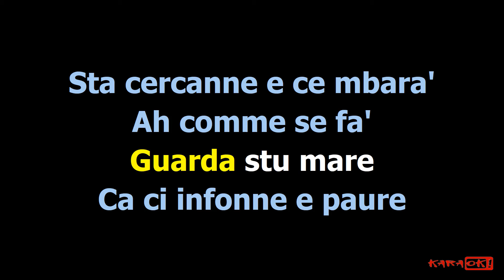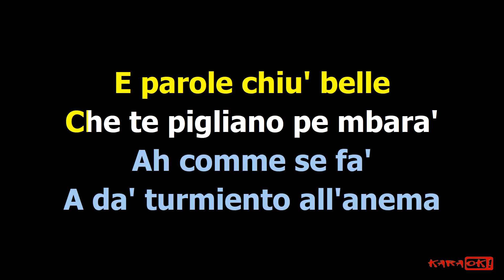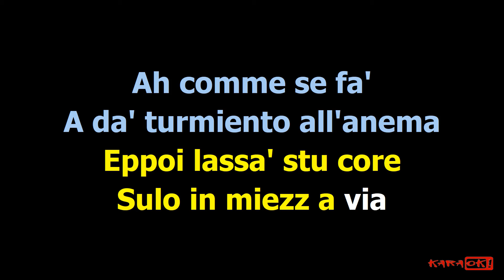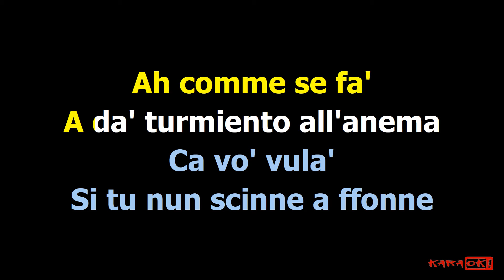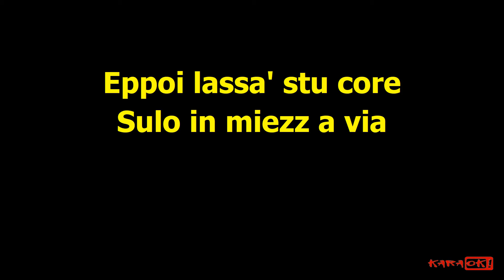CU'MME / ANEMA (Cumbia Dance) Karaoke Version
CU’MME / ANEMA (Medley)
1.CU’MME - Compositori: Vincenzo Gragnaniello
2.ANEMA - Compositori: Cristian Tranchini / Antonino Russo

Scinne cu 'mme
Nfonno o mare a truva'
Chillo ca nun tenimmo acca'
Vieni cu mme
E accumincia a capi'
Comme è inutile sta' a suffri'
Guarda stu mare
Ca ci infonne e paure
Sta cercanne e ce mbara'
Ah comme se fa'
A da' turmiento all'anema
Ca vo' vula'
Si tu nun scinne a ffonne
Nun o puo' sape'
No comme se fa'
Adda piglia' sultanto
O mare ca ce sta'
Eppoi lassa' stu core
Sulo in miezz a via
Saglie cu 'mme
E accumincia a canta'
Insieme e note che l'aria da'
Senza guarda'
Tu continua a vula'
Mientre o viento
Ce porta la'
Addo ce stanno
E parole chiu' belle
Che te pigliano pe mbara'